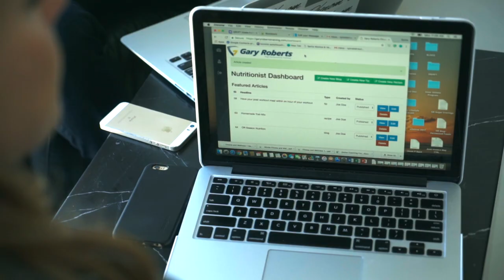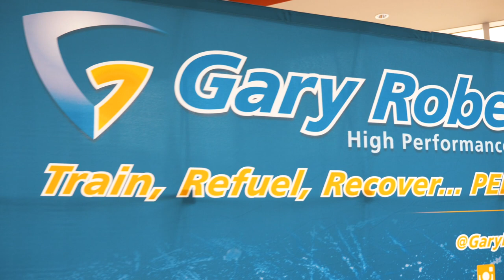FUEL - Gary Roberts High Performance Training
During week 8 of the Off-Season we bring the focus back to Nutrition and the impact it has on a player's performance both on and off the ice. We discuss the importance of sourcing local, organic food that delivers the highest possible amount of nutrients to our body and how that translates into performance.

For access to our online platform and player development app, go

Produced by Pedja Milosavljevic
Cinematography by Pedja Milosavljevic & Jeremie Dupont